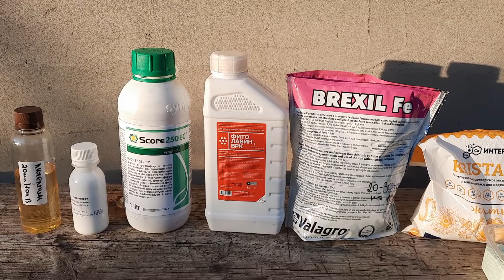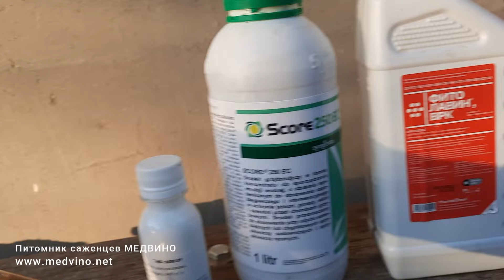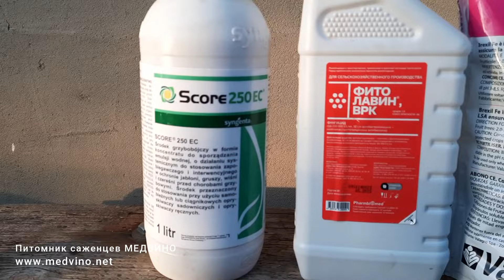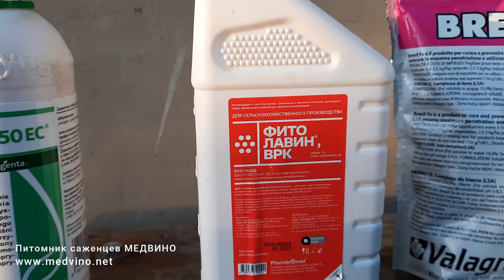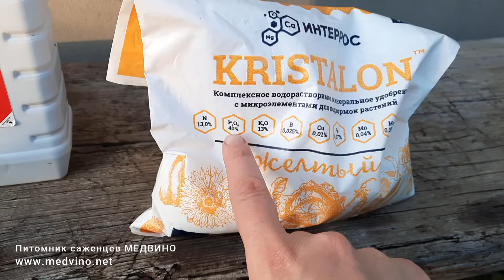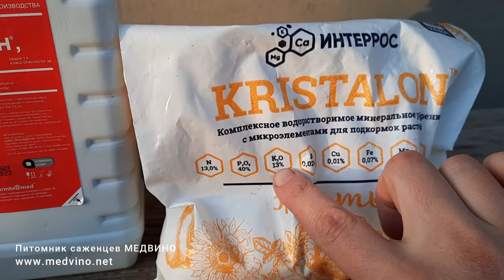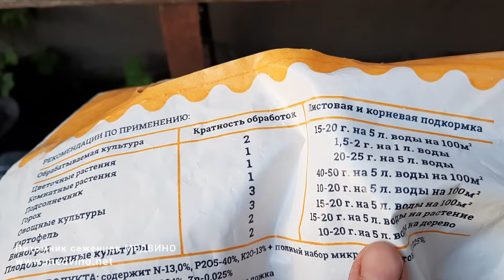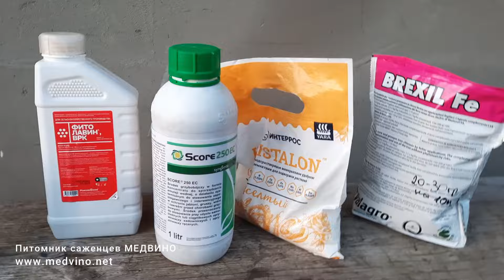Комплексная обработка и подкормка сада в мае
Майская обработка сада от вредителей и болезней, совмещенная с внекорневой подкормкой.